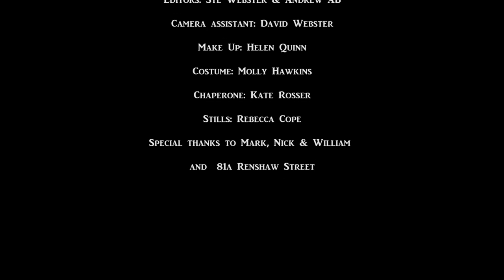We Talked Again - Bridie Jackson and The Arbour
Official video for Bridie Jackson and The Arbour's single, We Talked Again.

Directed by AB Photography This video was paid for by our crowd funding campaign - huge thanks to all of the Sponsume pledgers for making it possible, and special credit to Sarah Ratford and Ali Barden for your support.

Cast...
Mother: Jo Goldie
Teenager: Rob Morris
Homeless Person: Paul Robinson
Business Man: Tom Lox
Older Lady: Patricia Winker
Daughter:  Eden Goldie Roberts

Crew...
Director: Andrew AB
Director of Photography: Ste Webster
Production Managers: Zoe Thirsk and Maddie Stones
Editors: Ste Webster & Andrew AB
Camera assistant: David Webster
Make Up: Helen Quinn
Costume: Molly Hawkins
Chaperone: Kate Rosser
Stills: Rebecca Cope
Special thanks to Mark, Nick and William and 81a Renshaw Street

Music and lyrics by Bridie Jackson
Arranged by Bridie Jackson and The Arbour

Bridie Jackson - Lead Vocals, Piano, Belleplates
Carol Bowden - Vocals, Cajon, Belleplates
Rachel Cross - Fiddle, Vocals, Belleplates
Jenny Nendick - Cello, Belleplates

Track Recorded at Blast Recording by Mark Broughton
Produced by Mick Ross
Mastered by John Davis, Metropolis